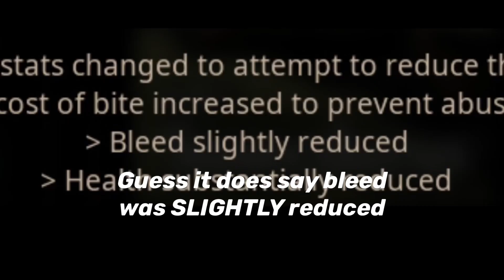Is Yangchu still good with its new stats? Overall answer, YES - Path of Titans